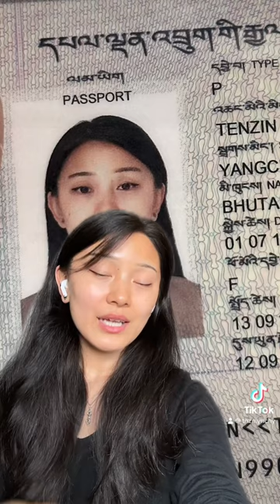wasnt sure about posting this but it is better than my crusty old one so 🧎🏻‍♀️